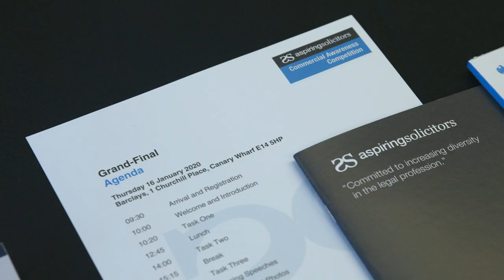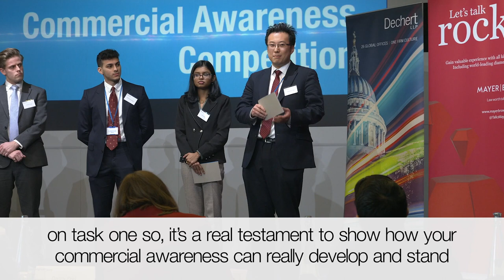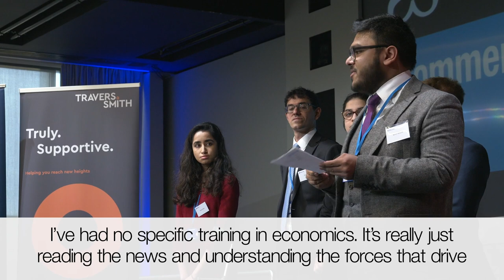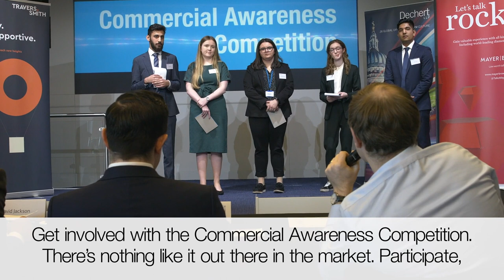Aspiring Solicitors Commercial Awareness Competition Final 2020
The Commercial Awareness Competition is designed to develop and refine Aspiring Solicitors members' awareness of political, economic and current affairs and the impacts that they have commercially.

In January 2020, the finalists of the 2019/20 Competition arrived at Barclays HQ, London, for their final task. Entrants highlighted how the competition significantly improved their Commercial Awareness, their confidence and their understanding of how law firms expect them to articulate their thoughts.